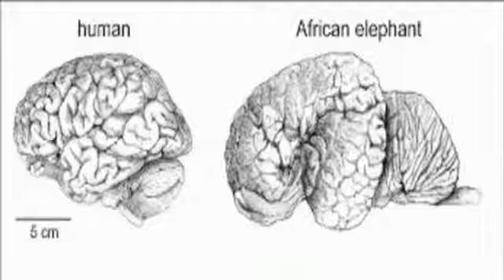INTERESTING FACTS ABOUT ELEPHANTS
ANSWER MY QUESTION IF YOU KNOW.